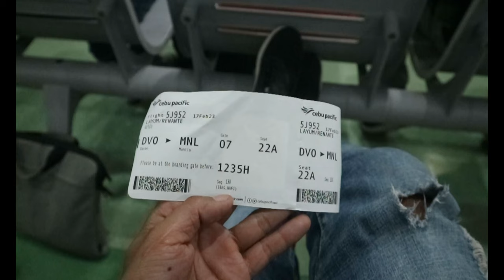TRAVELING UP NORTH | Tatu Ekil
Traveling to Nueva Ecija through Ilocos Sur! It was so fun traveling with @missioventure2975!

Thanks to audiolibrary for the vlog soundtracks!